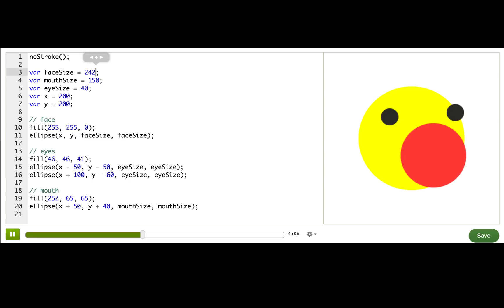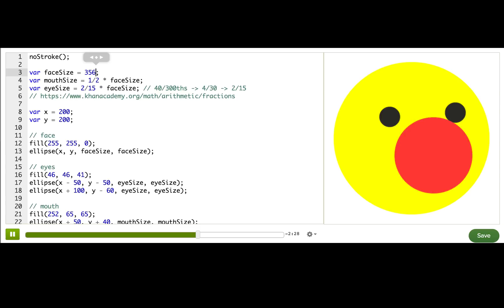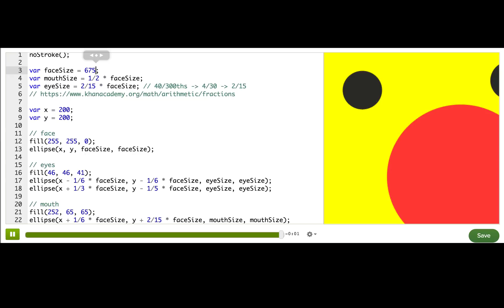Resizing shapes with variable expressions | Computer Programming | Khan Academy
Learn how to resize shapes proportionally to each other with fractions and variable expressions.